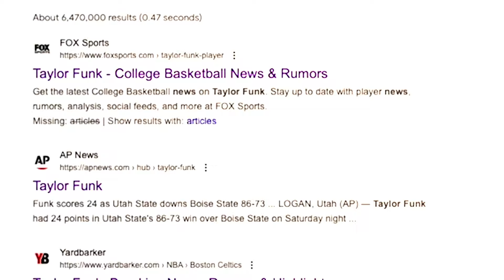G League Hooper Vs Normal Hoopers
Thank you for tuning in to todays video! We brought nba G leaguer Taylor funk to hoop at LA fitness vs normal hoopers!

0:00 - 1:28 - Intro
1:28 - 4:23 - Games 1-3
4:23 - 22:17 - Games 4-5